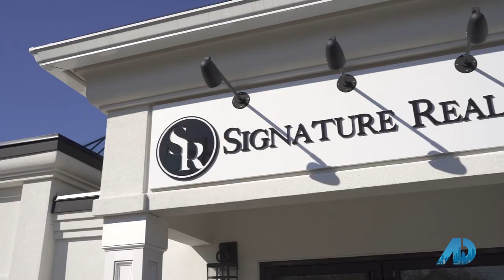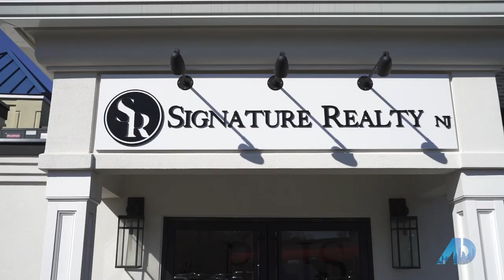American dream episode featuring Michelle Pais and The Michelle Pais Group, of Signature Realty NJ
Meet the Michelle Pais Group, SRNJ'S #1 Real Estate team in New Jersey and SRNJ'S Luxury division. In this episode, we bring you inside one of the Michelle Pais Groups offices in Westfield, NJ where you will meet the key players of the Michelle Pais Group.

american dream
luxury Real Estate
michelle pais group
westfield, NJ
#1 Real Estate Team